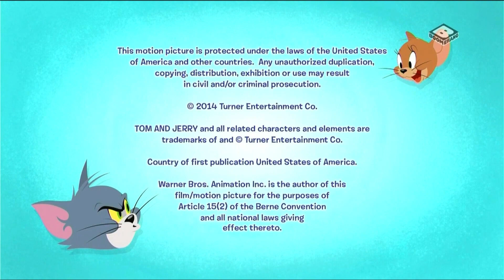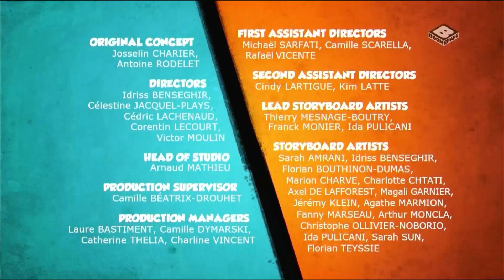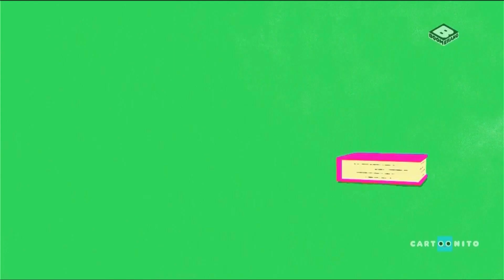Boomerang CEE (Polish) - Continuity (November 13th, 2022)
Recorded between 05:50 and 08:00 CET.